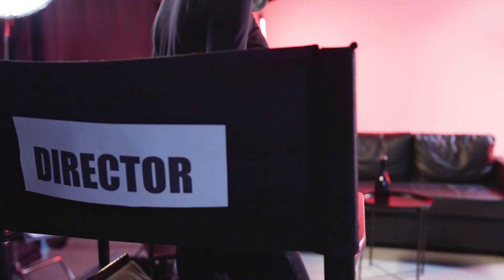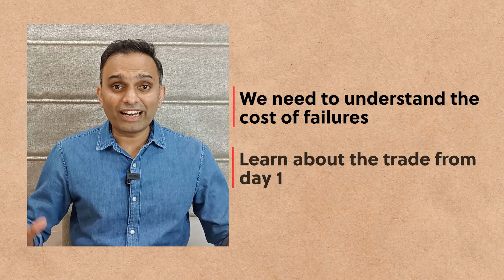SS Rajamouli Career Analysis - Man who took Indian Filmmaking to Hollywood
Please find the link to the Management Consulting Program that I personally lead at Blue Chapter! You receive personal feedback every week & work on an international live strategy project. This is not a mock project & our students proudly speak about this live experience in their interviews:)

S.S. Rajamouli is a well-known Indian film director, screenwriter, and producer, who works primarily in the Telugu and Tamil film industries. S.S. Rajamouli has been praised all over the world for the movie RRR. He has been doing many interviews across Hollywood and other places about his movie RRR. He is best known for his epic blockbuster film series, Baahubali: The Beginning (2015) and Baahubali 2: The Conclusion (2017), which broke several box-office records and gained critical acclaim. RRR's foreign theater reaction has been epic. People love Rajamouli's style of filmmaking and his stories more than anything else.

Rajamouli has also directed other successful films such as Magadheera (2009), Eega (2012), and RRR (2022). He is considered one of the most talented and innovative filmmakers in India and has won numerous awards for his contributions to the film industry. RRR follows an interesting storyline set in the 1920s. It is the story of two revolutionary freedom fighters who come together to fight against the British Raj.

SS Rajamouli’s interview with Seth Meyers is being watched by many people and it’s the first time an Indian filmmaker is getting such widespread international applause. If we look at Rajamouli’s childhood, we can see that he was brought up in a joint family. His father had 5 brothers and the families of all these brothers stayed together. He was financially well off since his grandfather owned 300+ acres of land. But by the time Rajamouli reached the age of 12, his grandfather lost most of his wealth which forced the joint family of 12 to stay in a 1 bedroom flat in Chennai.

Rajamouli saw his grandfather go from rich to poor. By the time he was 19, he started teaching younger kids English. By the time he was 22-23, Rajamouli directed a popular TV serial for up to 300 episodes. He also directed a few political campaigns. He was the assistant director of one of the movies that his father was directing. But that movie failed. This was SS Rajamouli’s first directing experience and it turned out to be a failure.

He realized that he wasn’t going to get too many second chances. After this failure, his family was about to go bankrupt. These two experiences made SS Rajamouli realize that his father and grandfather were making mistakes. Rajamouli learned the cost of failure in the movie market. This could’ve motivated him to prioritize quality and proper execution over a shorter time to market. You can find in SS Rajamouli's interviews that he talks from the perspective of being a producer. If he wants to be a director, he wants to be a producer’s director. He prioritizes the producer’s interest while directing any movie. This is why ever since then he didn’t face a single failure in the entire filmography.

The movie Makkhi didn’t do very well in the north. Rajamouli describes the single biggest reason for this as improper marketing. Because of this before Bahubali, all of Rajamouli's  movies were sustained only in the south despite being great movies. When Bahubali released Rajamouli prioritized marketing. He said in interviews that he might not be the best movie director in the world but he knows marketing. Bahubali changed the narrative in the entire movie industry. That’s why Bahubali brought in Karan Johar as a presenter of his movies.

SS Rajamouli believes in the art of filmmaking. In an interview, he explained the difference between Screenplay and Story. He said that story is what he wants to convey. While the screenplay is what the audience wants to see. In RRR the introduction scenes for the lead characters are amazing. At the end of the video, I’ve shared lessons we can learn from SS Rajamouli’s life story.

About Me

Chapters

0:00 - Intro
1:21 - SS Rajamouli’s Childhood
2:57 - Reluctance to failure
4:53 - How Bahubali become a Hit
6:45 - Focus on Producer
8:00 - Filmmaking Concepts
9:19 - Takeaways
9:43 - Outro